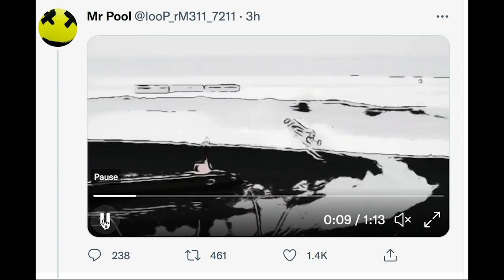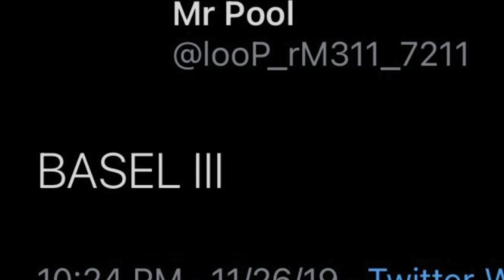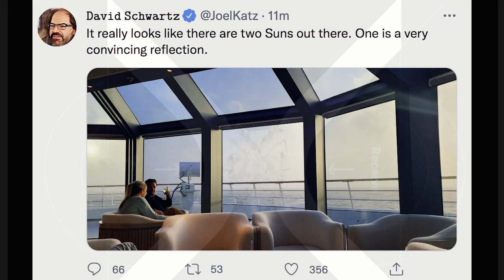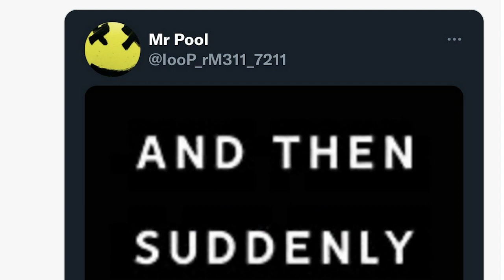Excellent Radiant Peace - Elaine Diane Taylor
How to start a new beginning?
How to Pool from what must pass?
Water moves
A swan is swimming
to the future from the past
Rippled feathers in its path

Time will loop, aiming forward
See the heel, the hour grasp
A sudden storm, a dipping candle
counting up the midnight tasks
packing bags to sojourn past

Oh eXcellent Radiant Peace
I reach out to find you
with diamonds and golden fleece
my hands out to hold you
Peace

Ires (anger) rising, pennies dropping
They're sinking down in a mourner's mind
Dawning rays will leave the breathless
on the shores of space and time
laden bags will cross that line

Close the ledger's storied past?
Open chains and blocks for building
brand new shores of state and mind

X    @elainedtaylor